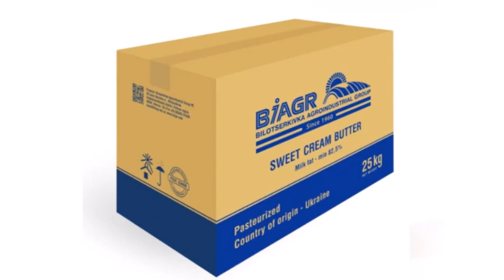Cream Butter Boxes